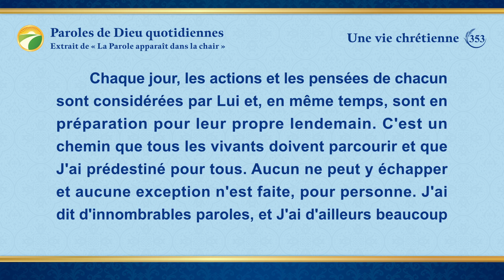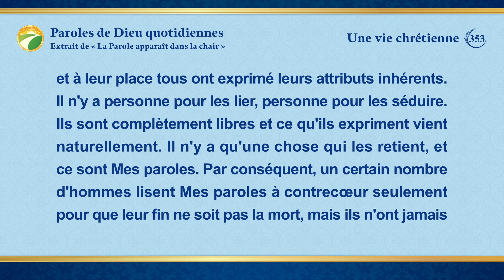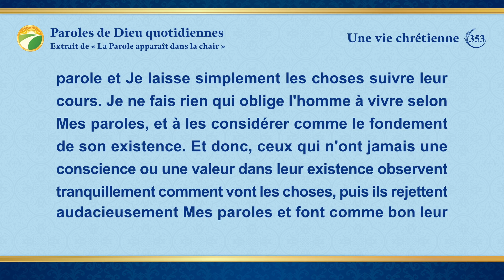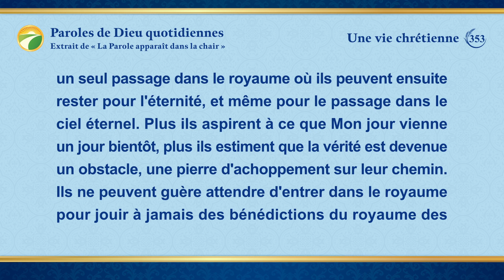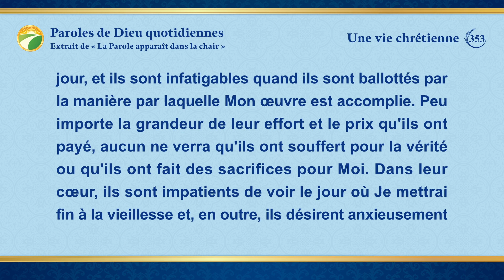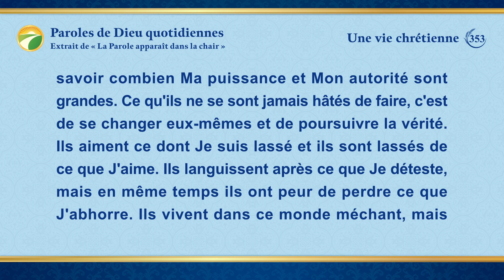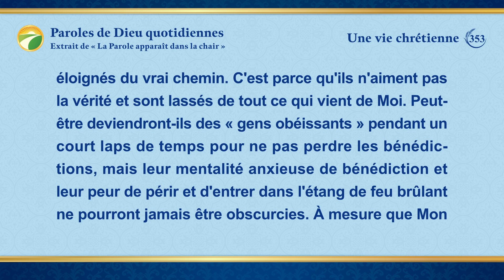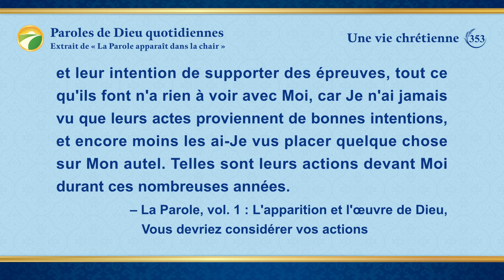Paroles de Dieu quotidiennes : Dévoiler la corruption du genre humain | Extrait 353